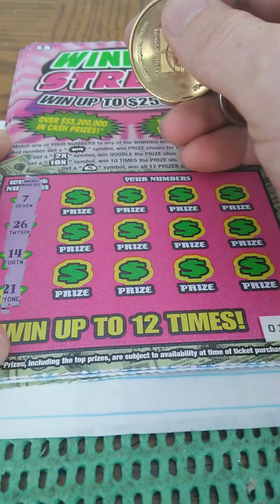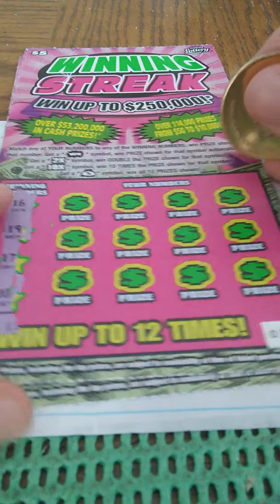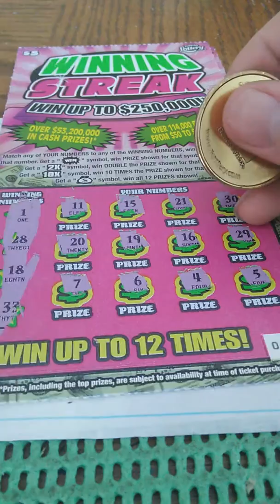5 dollar winning streak book 10 14